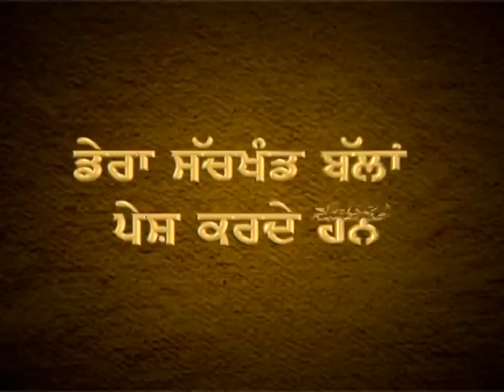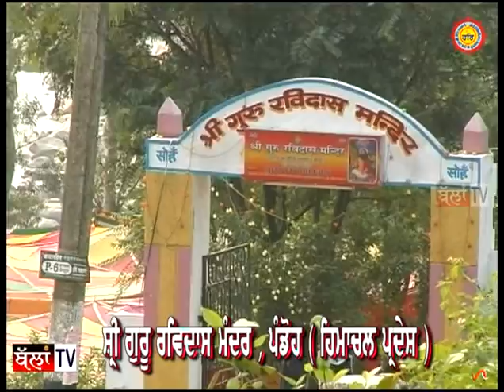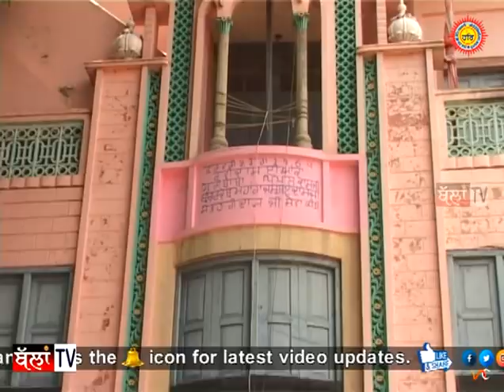MAGHAR MONTH KATHA | SANT RAMA NAND JI | OLD & RARE VIDEO | UNCUT VERSION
Maghar Month Katha by
BRAHMLEEN 108 SANT RAMA NAND JI MAHARAJ
(Dera Sachkhand Ballan)
Very Old and Rare Footage.

Courtesy : Ballan TV
Edited by : Mindless Creations

Video by MINDLESS CREATIONS
DERA SANT SARWAN DASS JI,
SACHKHAND BALLAN, Jalandhar (Pb.) INDIA.